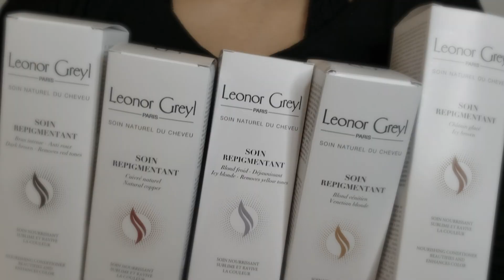Soin Repigmentant with Kim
Kim is here to walk you through which Soin Repigmentant is best for you! This nourishing conditioner is instilled with pure pigments perfect for every hair shade.